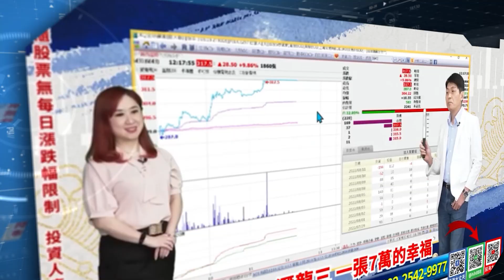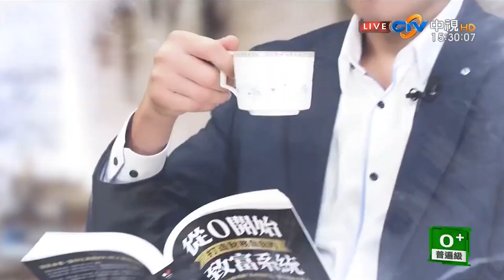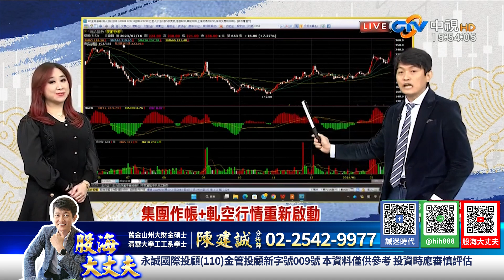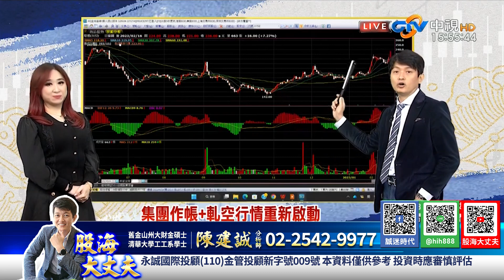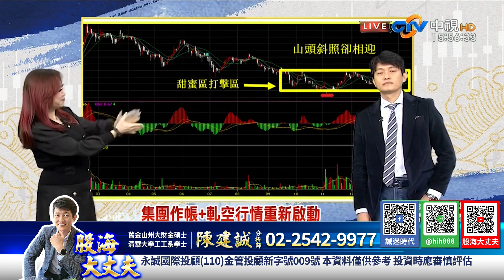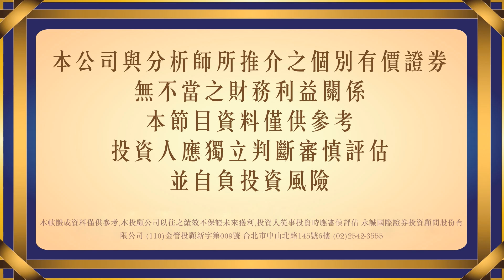璟德 元太，創波段高！中小型電子股全面噴出。集團作帳+軋空行情重新啟動｜20230216｜陳建誠 分析師｜股海大丈夫｜中視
30年投資經驗，帶你看見股票市場裡的真刀假劍，從現在開始告別沒有效率的投資方法，股海大丈夫 陳建誠，邀您一起贏向台股。